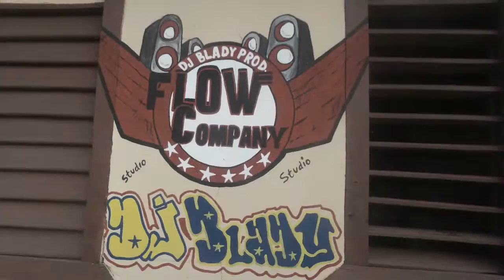El Mayor Ft Shadow Blow -Como Antes (Parodia)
El Mayor Ft Shadow Blow - Parodia (Video Oficial)